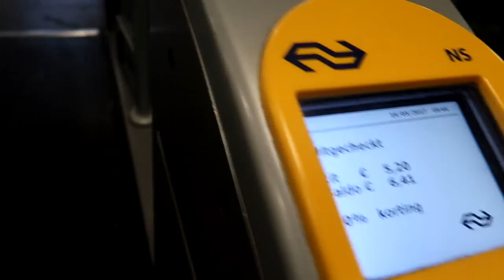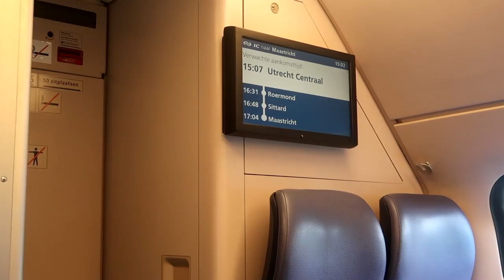Achterop bij Tony Junior | VLOG 76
✲ FANMAIL ✲
1012 RZ Amsterdam